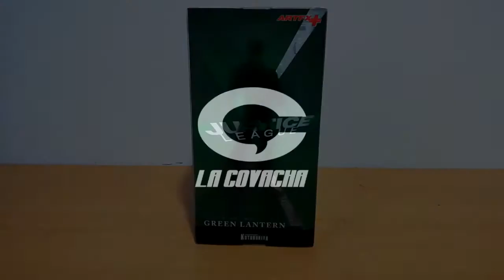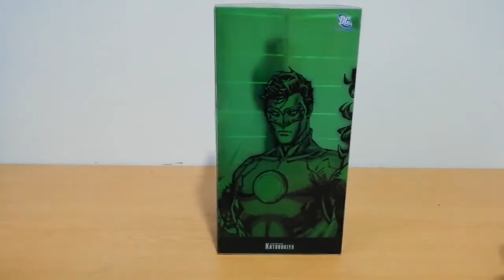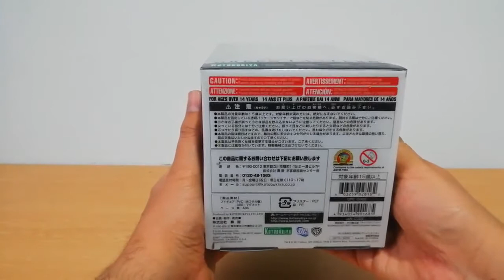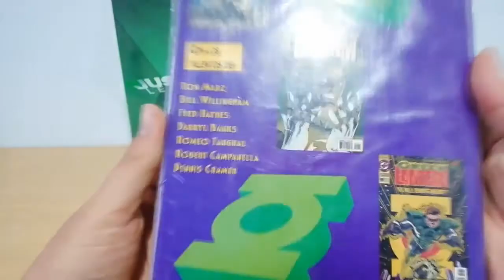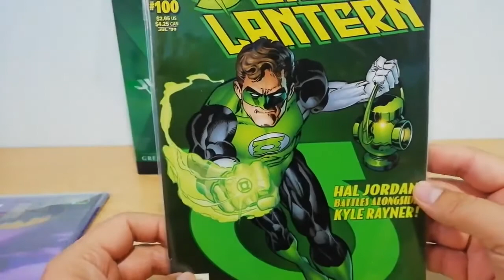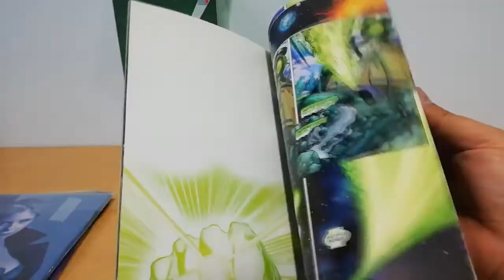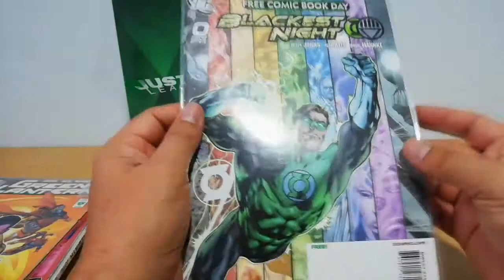Estatuila Kotobukiya ARTFX+ Green Lantern New 52 - Unboxing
¡El tío Juanjo descaja la estatua de ArtFX Linterna Verde versión Nuevos 52 diseñada por Kotobukiya!

DESCRIPCIÓN

Estatuilla de la línea Kotobukiya de DC Comics "New 52" ARTFX + Statues, que captura la nueva imagen y el vestuario de los héroes en la Liga de la Justicia New 52, en esta ocasión se trata del primer miembro de la fuerza policial intergaláctica ¡Green Lantern!.

Cuando el anterior Lantern del Sector 2814 Abin Sur se estrelló en la Tierra, su anillo buscó un digno sucesor y encontró al piloto de pruebas Hal Jordan. Temerario e intrépido, el Guerrero Esmeralda usa su anillo de poder para volar y crear construcciones de luz sólida de todo lo que pueda imaginar.

Siguiendo el ejemplo de Superman, Green Lantern se presenta en una pose heroica que es perfecta para una alineación de los protectores más poderosos de la Tierra. El arrogante Leaguer se para con los pies separados y los brazos a los costados, con el puño derecho levantado y listo para desatar la energía de su anillo.

La excelente artesanía de Kotobukiya se puede ver en los intrincados detalles del nuevo traje de estilo 52 generado por el anillo de Green Lantern, incluida la armadura en forma de almohadilla para el hombro y, por supuesto, el logotipo en su pecho. La máscara verde de Jordan es perfecta, al igual que su cabello castaño al viento.

Green Lantern mide casi 7 ½ pulgadas de alto (en la escala ARTFX + 1 / 10th), esculpido por el artista maestro Atelier Bamboo.

¡Los imanes en sus pies lo hacen perfectamente estable en su base de pantalla incluida, y se verá perfecto en su estante junto al resto de la Liga de la Justicia.

FICHA COVACHA

Marca: Kotobukiya.
Línea:  ArtFX New 52.
Escultor: Atelier Bamboo.
Material: PVC, ABS.
Escala: 1/10 (7 ½ pulgadas).
Altura 19 cm.
Fecha de salida: Enero 2014.

Cámara / Guión: Juan José Burciaga.
Edición: Jorge González Rivera.
Textos e imagen: Valentín García.